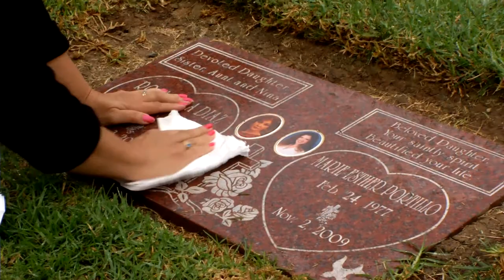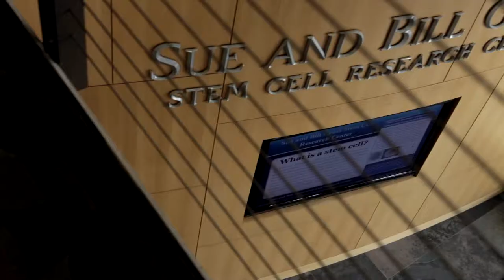Takes Nerve UCI Stem Cell Research Highlight Reel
Highlight reel from the Takes Nerve stem cell research campaign.